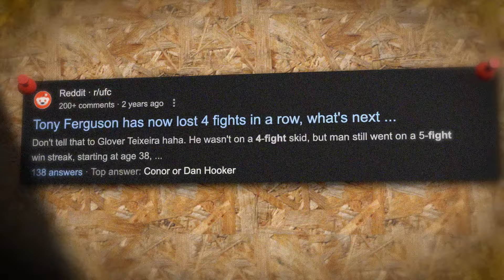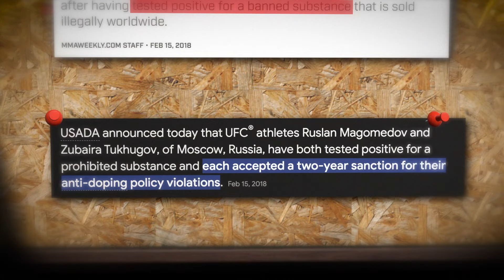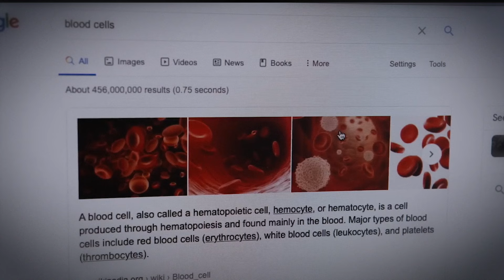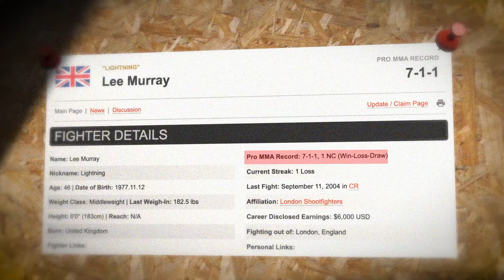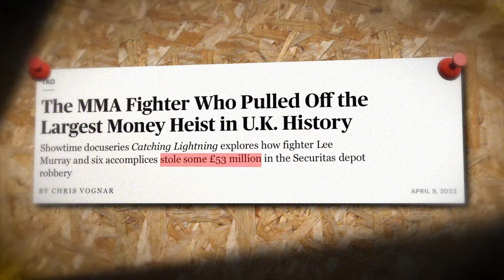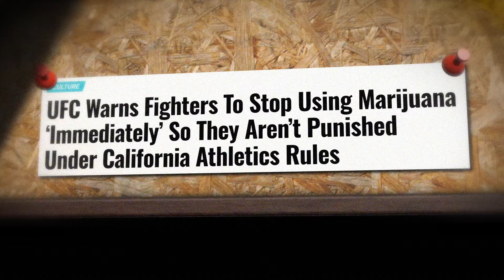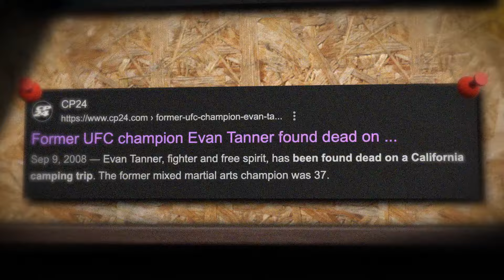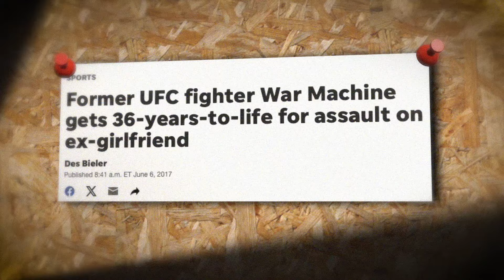UFC Fighters Who Destroyed Their Careers In the Blink of an Eye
How can potentially incredibly successful careers be ruined by… jealousy? Or what can a criminal past lead to when you're already at the top? These are 9 UFC fighters who ruined their careers in the blink of an eye.